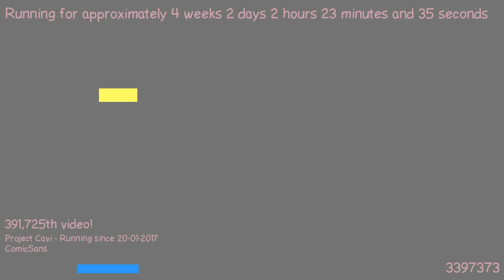1487550462 - Webdriver Cavi - H